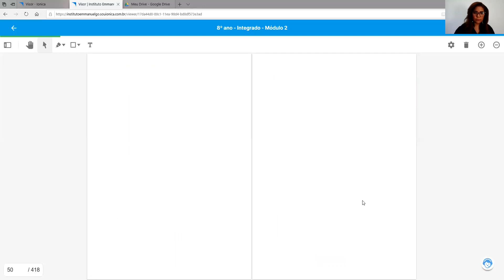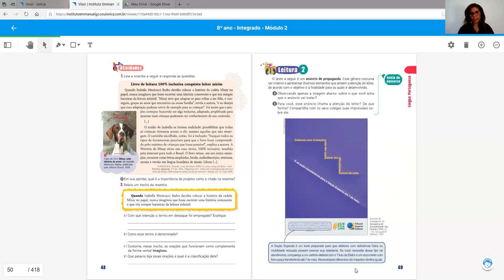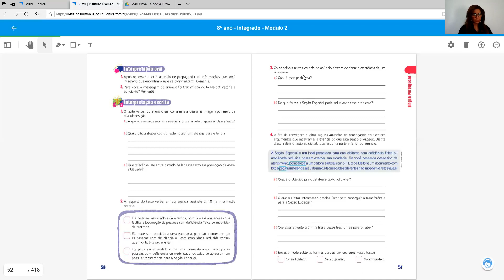8ºE/ Língua Portuguesa/Profa .Mari/ Parte 04 / págs 49 a 51. Anúncio e propaganda.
8ºE/ Língua Portuguesa/Profa. Mari/ Parte 04 / págs 49 a 51. Anúncio e propaganda.